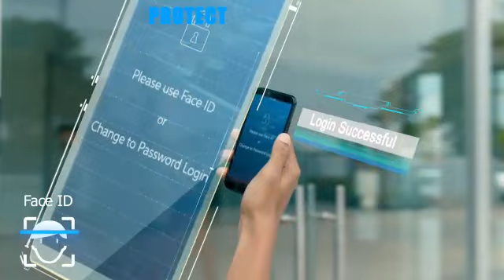Upgrade your life with UBL Digital App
Life ko upgrade karo, naya lifestyle apna lou, puraney ko, forget karo.

We are new, so why should your banking be old!